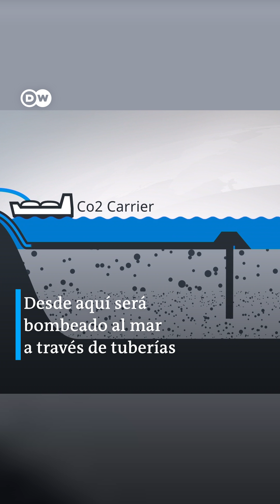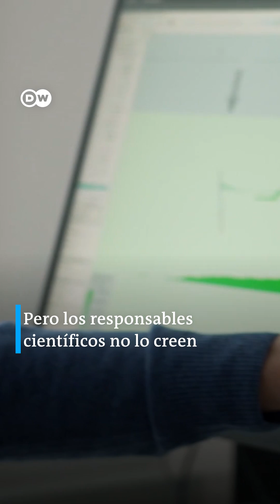Noruega almacenará CO2 bajo el mar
El país escandinavo conocido por sus enormes reservas de petróleo se está reorientando hacia el futuro del planeta. Oslo ha iniciado un ambicioso programa climático para almacenar cantidades masivas de CO2 debajo del lecho marino.